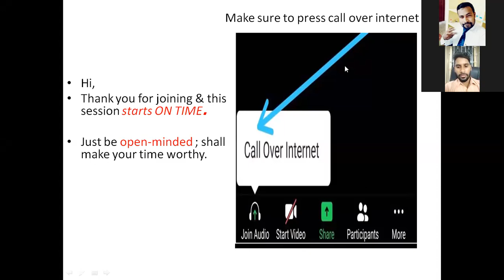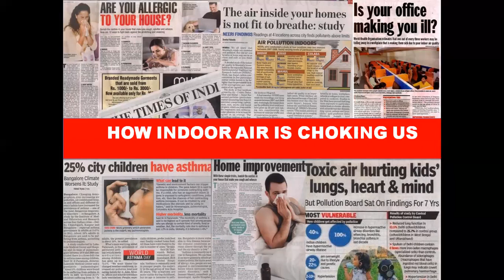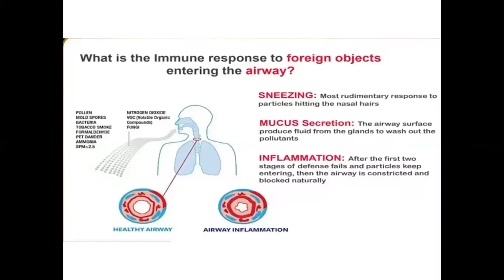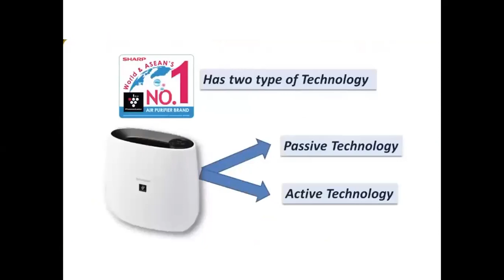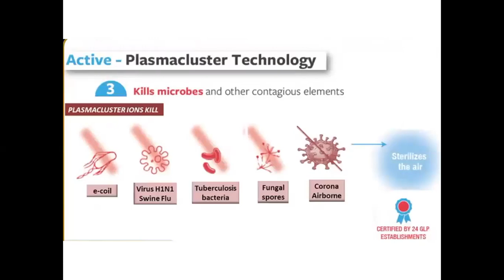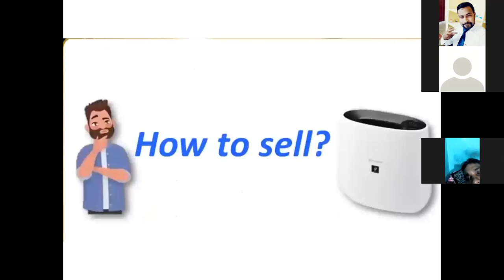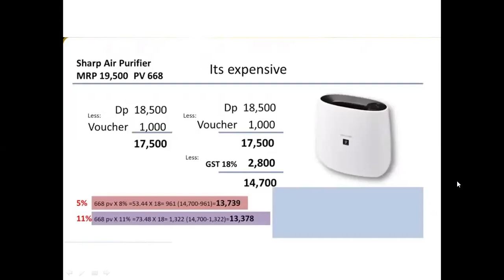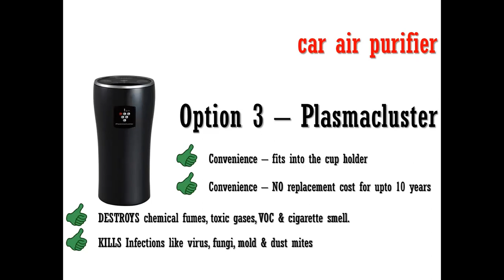Sharp Air Purifier Session By SS Chakravarthy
Demonstrating effect of Plasmacluster ACTIVE Purification System